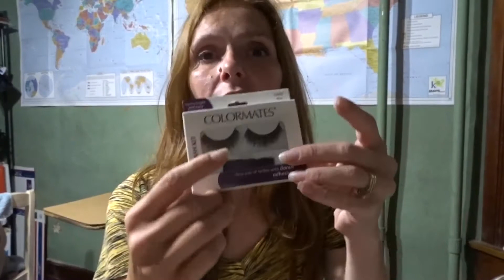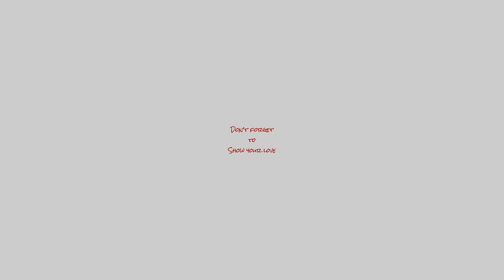Dollar Tree Makeup Haul 💄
Christi shares some of her favorite finds after a trip to the Dollar Tree.